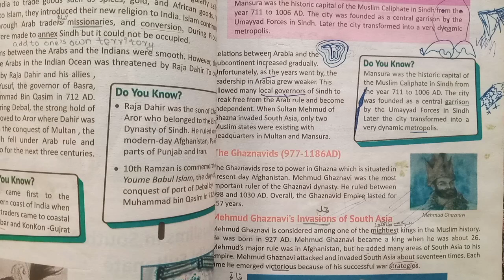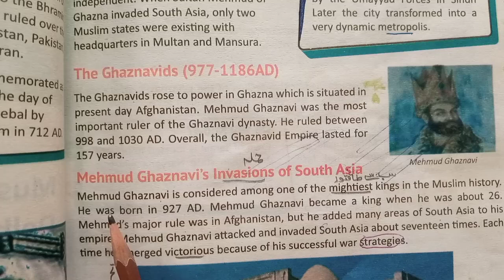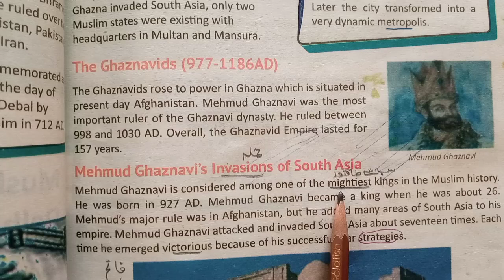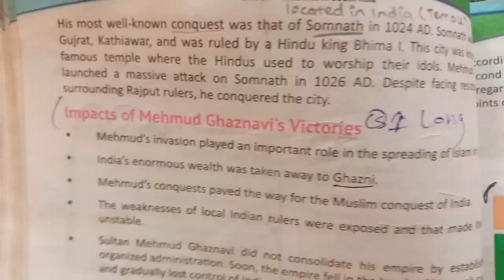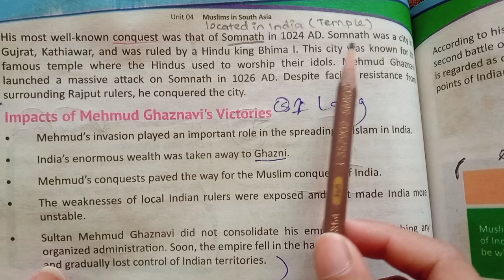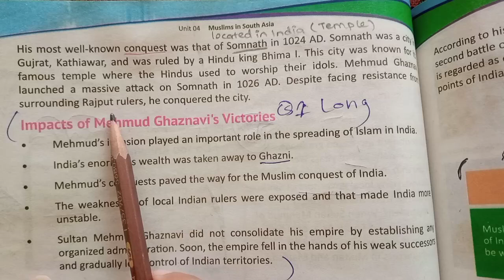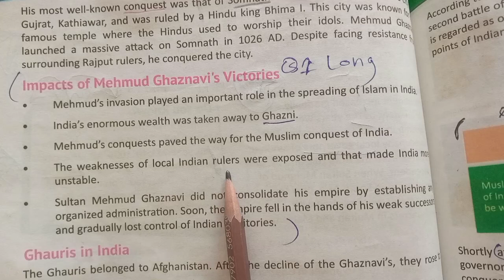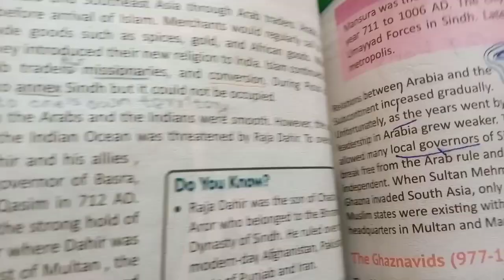Class 7 History Unit 4 Muslims In South Asia Reading Page 67 - The Ghaznavids - Impacts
history class 7,unit 2 history class 7,class 7 history,history class 7 unit 2 long question answer,ncert class 7 history,chapter 2 history class 7,the delhi sultans history class 7,class 7,class 7th history new book,history grade 7 muslim in south asia,muslims in south asia delhi sultanate,muslims in south asia unit 4